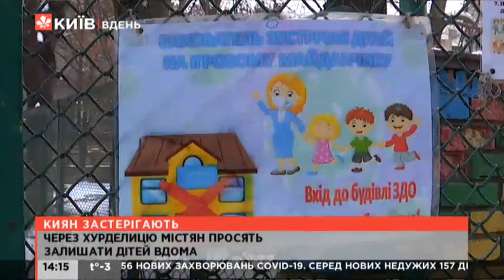Україну завалило снігом, авто та дітей просять залишити вдома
Школи та дитсадки працюють, але через складну погоду дітей також просять сьогодні залишити вдома: "Міська влада рекомендувала батькам, за можливості, залишити дітей вдома - на дистанційному навчанні".